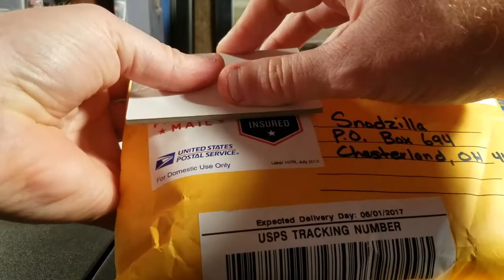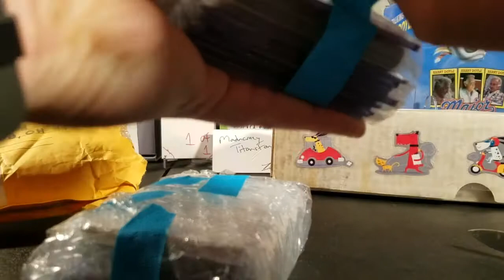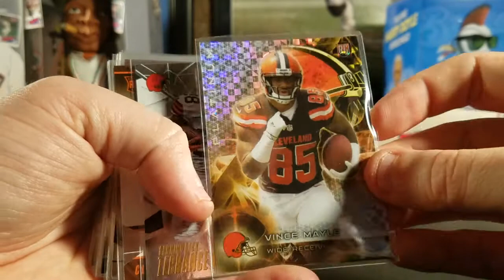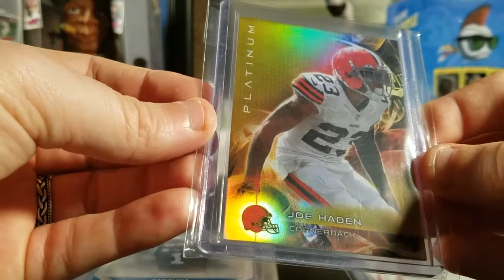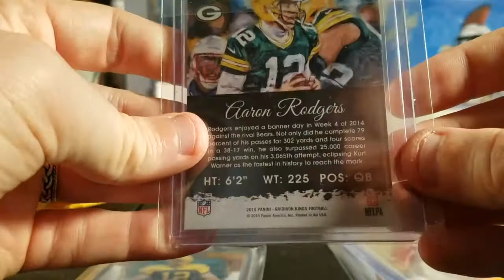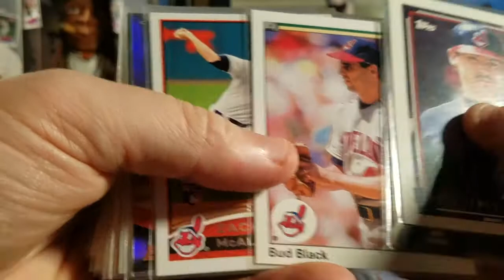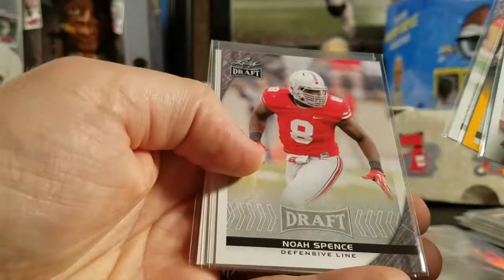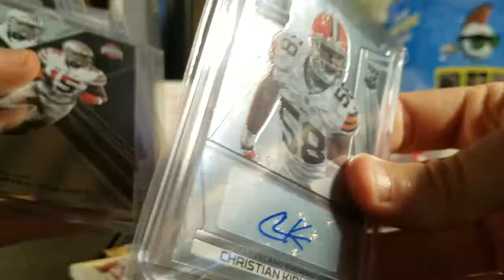Jacob Glenn Awesome Mail Day!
Very awesome mail day from Jacob Glenn.  Much appreciated.  If you haven't checked him out please go do so.